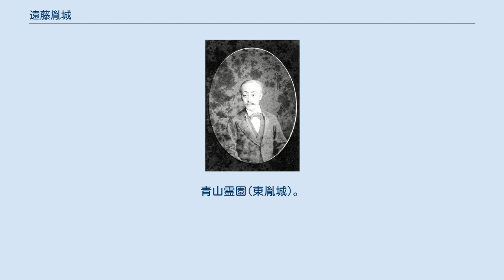遠藤胤城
遠藤 胤城（えんどう たねき）は、近江三上藩の第6代藩主、和泉吉見藩主、三上藩遠藤家11代。
茶人。
明治11年（1878年）正月、遠藤氏の旧姓である東（とう）胤城を名乗った。
第5代藩主・遠藤胤統の三男。
母は小谷氏。
正室は堀親寚六女・教子。
子に東胤禄（長男）、東常任（次男）、娘・鍈子（酒井忠宝正室）、娘・富貴子（居初富三郎室）、娘・昭子（山田軍太郎室）。
官位は従五位下、美濃守、備前守、但馬守。
死後に正三位。
 摂津国大坂城玉造口（現・大阪府大阪市中央区玉造）にて生まれる。
弘化2年（1845年）12月19日、父の養嗣子になっていた胤昌の養嗣子となる。
しかし胤昌が家督相続せずに早世したため、安政3年（1856年）10月23日、実父・胤統の嫡孫となる。
同年11月15日、将軍・徳川家定に拝謁する。
同年12月16日、従五位下・美濃守に叙任する。
文久3年（1863年）10月7日、胤統の隠居にともない跡を継ぐこととなった。
 幕末の動乱の中で、大坂城青屋口加番や講武所奉行を務めた。
慶応2年（1866年）の第2次長州征伐では講武所の軍勢を率いて出陣している。
慶応2年11月26日、陸軍奉行並に就任する。
慶応3年（1867年）3月1日、奏者番に就任する。
慶応4年（1868年）1月27日、恭順の姿勢を示さず、新政府に領地を没収される。
同年5月29日、領地を返還される。
 明治2年（1869年）6月23日、版籍奉還により藩知事となるが、翌明治3年（1870年）4月14日、藩庁を和泉吉見に移して吉見藩を新たに立藩した。
明治4年（1871年）の廃藩置県で藩知事を免官となる。
 明治11年（1878年）正月、遠藤氏の旧姓・東氏に改姓。
明治17年（1884年）の華族令により同年7月8日、子爵を叙爵した。
 茶人としても知られ、素雲と号した。
明治31年（1898年）、松浦詮(心月庵）が在京の華族､知名士等と設立した輪番茶事グループ「和敬会」の会員となる。
会員は、青地幾次郎（湛海）・石黒忠悳（况翁）・伊藤雋吉（宗幽）・伊東祐麿（玄遠）・岩見鑑造（葎叟）・岡崎惟素（淵冲）・金澤三右衛門（蒼夫）・戸塚文海（市隠）・東久世通禧（古帆）・久松勝成（忍叟）・松浦恒（無塵）・三田葆光（櫨園）・三井高弘（松籟）・安田善次郎（松翁）の以上16人（後に益田孝（鈍翁）、高橋義雄（箒庵）が入会）で､世に「十六羅漢」と呼ばれた。
 明治42年（1909年）11月9日に72歳で死去した。
 東京都台東区西浅草の長敬寺。
青山霊園(東胤城)。
 東胤城に関するカテゴリ: